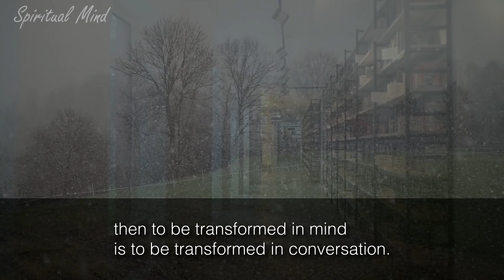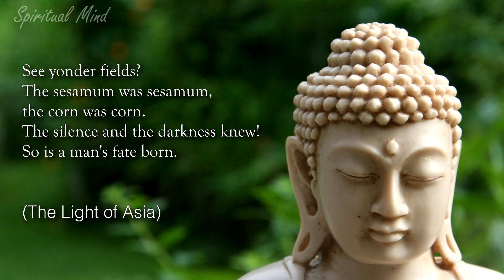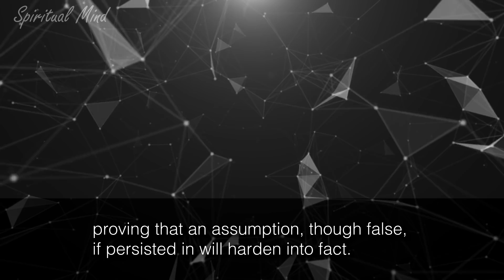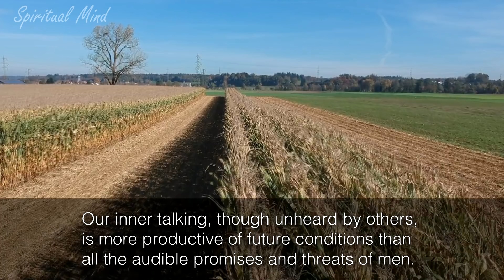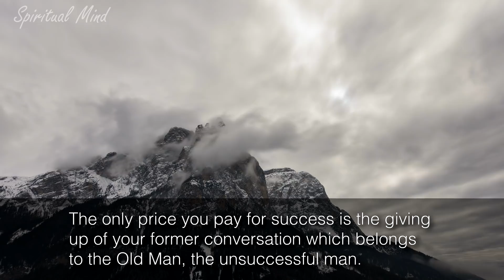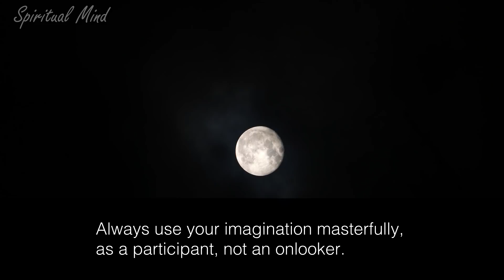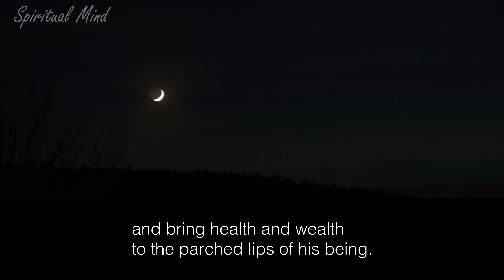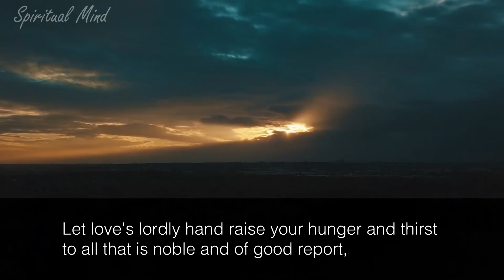💫Neville Goddard - Mental Diets Part 2 - (1955) includes music💫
Part 2 of this video includes a profound and inspirational message about the power of the human mind and speech to shape our lives. It begins by emphasizing that life's conditions and circumstances are influenced by our thoughts and words. This message draws a connection between the Word of God and our inner conversations, suggesting that they are intertwined.

The video emphasizes that our inner conversations and our minds are closely linked. If we align our mind with our inner dialogue, we can transform our lives. It refers to a biblical passage about putting off old conversations and being renewed in the spirit of the mind.

The message highlights that our inner conversations are the Word of God, creating our reality as we imagine it within ourselves. It encourages us to choose our thoughts and words carefully and to be aware of the impact they have on our lives.

The video explains that the key to success is to control our inner conversations and to use our imagination actively. It stresses that imagination is the gateway to reality and that we can create the future we desire by imagining it in the present.

The message also suggests that our inner conversations play a significant role in shaping the world, and negative inner dialogues can perpetuate violence and negative outcomes. It encourages us to use our imagination to bring about positive change in the world.

In summary, this video conveys a powerful message about the transformative potential of our inner conversations and imagination in shaping our reality and influencing the world around us. It encourages mindfulness in our thoughts and words, emphasizing their creative and influential power.

For ends run true to origins. If you would reap success, you must plant success. The idea in your mind which starts the whole process going is the idea which you accept as truth.

- Neville Goddard

Neville Goddard - States Of Consciousness - How to Manifest Using Imagination - Inspirational Video.

Touching Moment

Forever Yours